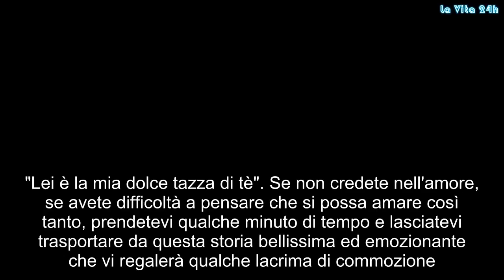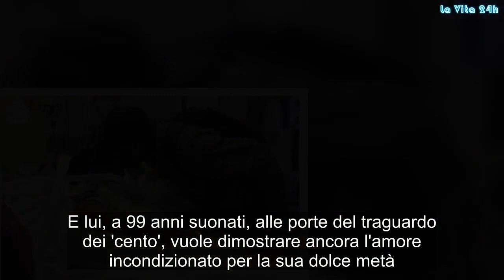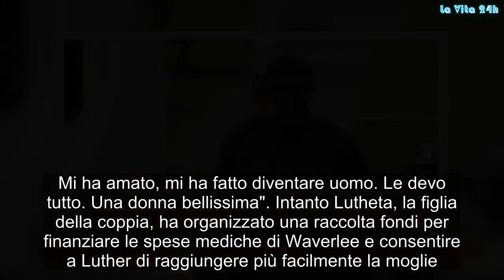Luther percorre 10 chilometri a piedi al giorno: deve andare a trovare la moglie (malata) in ospedal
"Lei è la mia dolce tazza di tè". Se non credete nell'amore, se avete difficoltà a pensare che si possa amare così tanto, prendetevi qualche minuto di tempo e lasciatevi trasportare da questa storia bellissima ed emozionante che vi regalerà qualche lacrima di commozione. Quando dite 'ti amo tanto' pensate a cosa fate per dimostrarlo. Di certo, si può dire che Luther Younger sia follemente innamorato di sua moglie: 55 anni di matrimonio, una vita insieme, nella gioia e nel dolore. E lui, a 99 anni suonati, alle porte del traguardo dei 'cento', vuole dimostrare ancora l'amore incondizionato per la sua dolce metà. O meglio, per la sua "dolce tazza di tè". Lei, da qualche anno, è costretta a lottare contro il cancro: le è stato diagnosticato un tumore cerebrale. Waverlee, il nome della moglie, è una donna fortunata: accanto ha un marito e un compagno di vita che non vuole perdere un attimo per poterle stare accanto.
A Waverlee è stato diagnosticato un tumore al cervello quasi nove anni fa: i medici pensavano che avrebbe avuto solo cinque anni di vita. Lo ha detto la figlia della coppia, Lutheta, a CBS News.  Negli ultimi nove anni, Waverlee è entrata e uscita dall'ospedale, a volte per mesi interi:  Luther è sempre rimasto al suo fianco, camminando fino all'ospedale per visitare tutti i giorni la sua dolce metà: spesso dormendo anche sul pavimento. Adesso, però, le condizioni della moglie sembrano aggravarsi: nelle ultime tre settimane, infatti, oltre la malattia, Waverlee è stata colpita da una grave polmonite. Ed è per questo che Luther non può più perder tempo...
Luther, ex 'Marine' e veterano della guerra di Corea, non ha paura di percorrere qualche chilometro a piedi. Certo, per farlo si prepara al meglio: a 99 anni trascorre le sue giornate in continuo moto. Prima le flessioni a casa per tenere il corpo in forma, poi ben 10 chilometri a piedi ad andare e tornare per poter far visita alla moglie. E a precisa domanda da parte di CBS sul perché non prenda uno dei mezzi pubblici - come a esempio l'autobus - il marine risponde seccamente: "Non ho tempo da perdere. Non posso aspettare, mia moglie è in ospedale". Luther, diventato un'icona a Ronchester, è un personaggio molto conosciuto grazie alla sua storia: "Mi offrono spesso dei passaggi, ma io rifiuto. Voglio farlo per mia moglie".
E sulla donna che ha sempre avuto al suo fianco, Luther usa parole al bacio: "Non avrei potuto desiderare donna migliore nella mia vita. Mi ha amato, mi ha fatto diventare uomo. Le devo tutto. Una donna bellissima". Intanto Lutheta, la figlia della coppia, ha organizzato una raccolta fondi per finanziare le spese mediche di Waverlee e consentire a Luther di raggiungere più facilmente la moglie. Finora, la campagna di Lutheta ha raccolto una cifra superiore ai 45mila euro. Gossip, # LaVita24h,